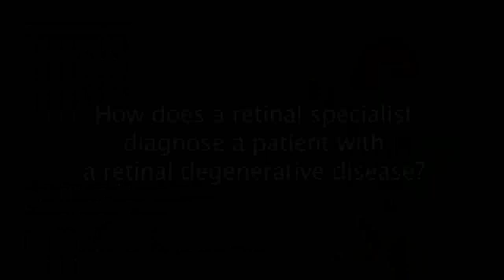How does a retinal specialist diagnose a patient with a retinal disease?